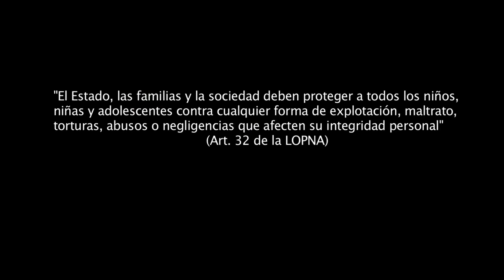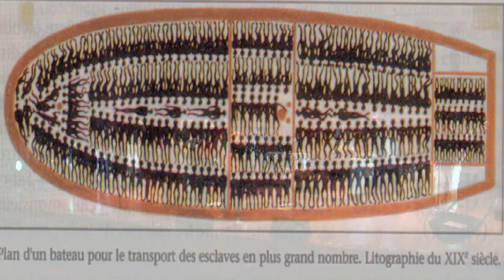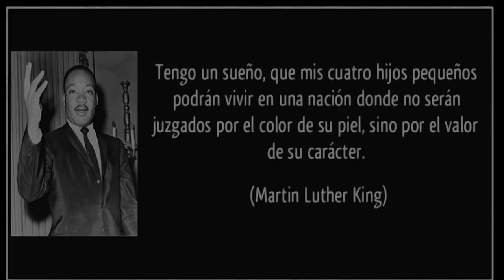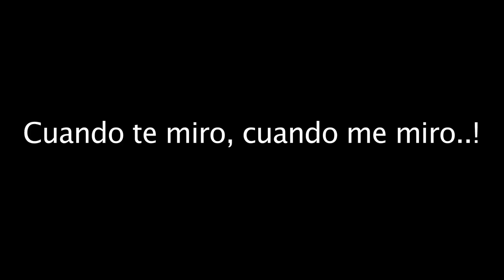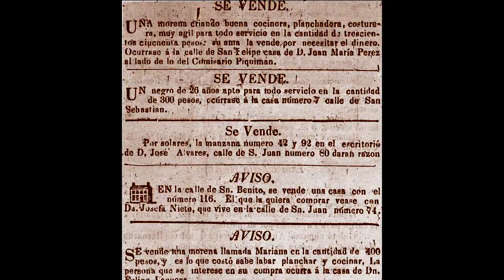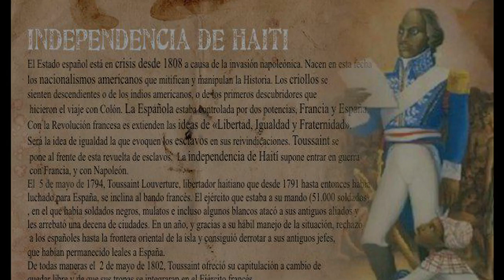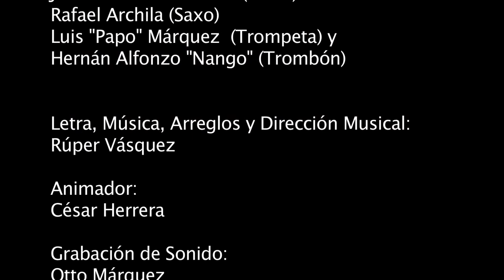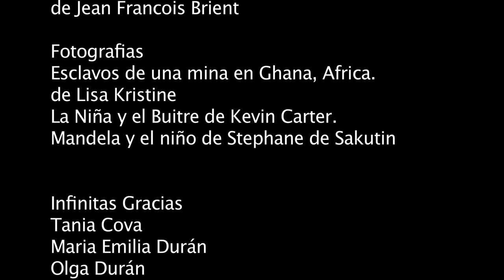Rúper Vásquez y su Repikandáo en la UCV/ Concierto Completo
Concierto realizado el 12 de Julio de 2012 en la Sala de Conciertos de la  UCV. Caracas Venezuela
Invitados: Vielka Prieto, Karín Camprovín, Mauricio Marín, Juan Carlos Fernández, Rafael Archila, Hernán Alfonso "Nango", Luis "Papo" Marquez,y Patricio "El chino"Diaz. Integrantes: Carlos Rodriguez, Juan Carlos Segovia, Darmi Romero, Gustavo Dalfarra y Ricardo Swjacer